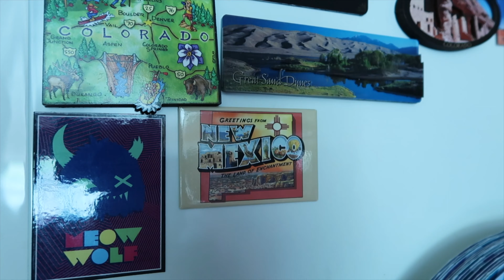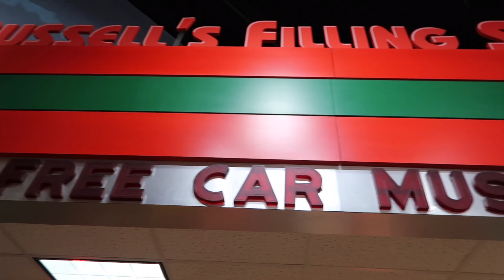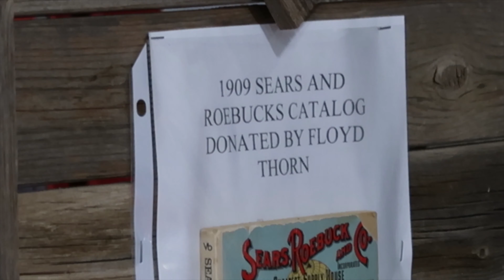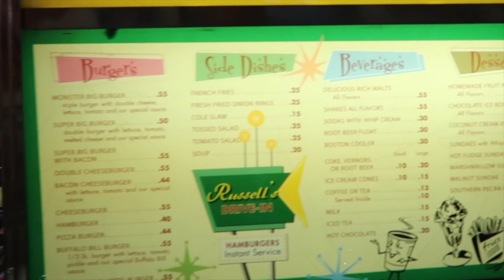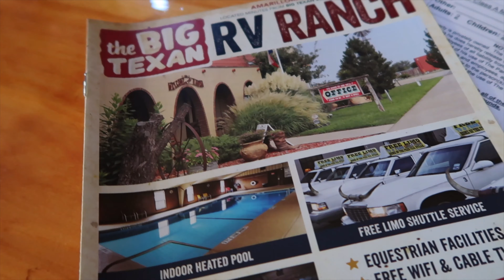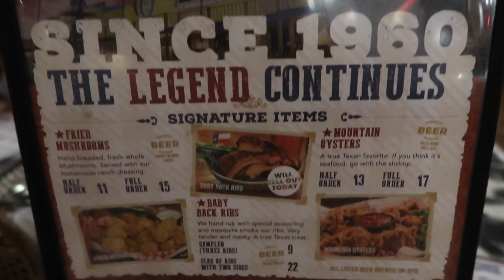So there are 10 Cadillacs on a Ranch in Amarillo Texas...🚗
We continued our journey east towards Oklahoma but we made a couple of pit stops at Russell's Car Museum and Cadillac Ranch. We stayed at The Big Texan RV Ranch and made plans to eat at the The Big Texan Steak Ranch and Brewery - The home of the 72 oz steak challenge! Will someone take the challenge? Let's see!

Unger's Epic Road Trip Day 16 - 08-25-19

📓Our Story
We are The Unger family.  We live in North Carolina.  Brion, Monica and our kids are Eli and Ari.  We make family vlogs and love to travel.  Most recently we purchased a converted bus.

🚌 Bus Details
1987 Thomas Built Transit Liner
Caterpillar 3208 Engine
Rear Engine Pusher
Air Brakes
Air Ride Suspension
Automatic Transmission
109K Miles (when purchased)
6500 Watt Generator
8 Deep Cycle Batteries